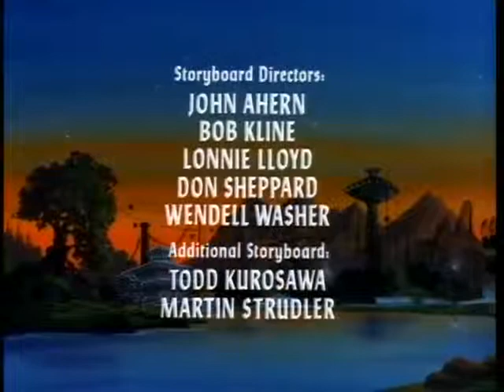S03E05 - Cave of the Fairie Dragons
When they are attacked by giant ants, the kids are saved by Amber, a Fairie Dragon. Amber then asks them to help rescue the Queen of the Fairie Dragons, who was kidnapped by the evil King Varin.